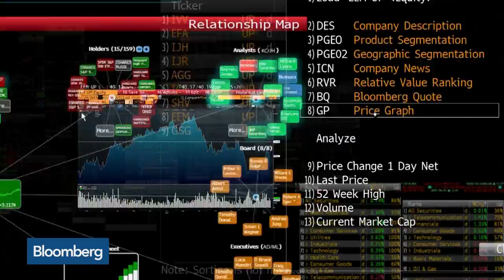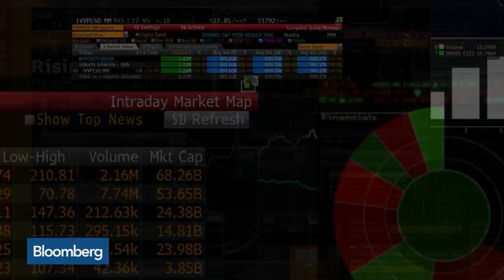Hong Kong's Property Is the World's Least Affordable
Jun.30 -- Hang Lung Properties Chairman Ronnie Chan discusses his outlook for Hong Kong's property market and talks about the yuan. He speaks on "Bloomberg Markets."